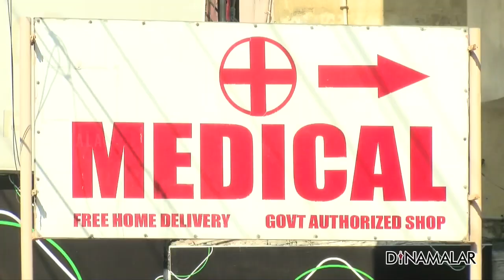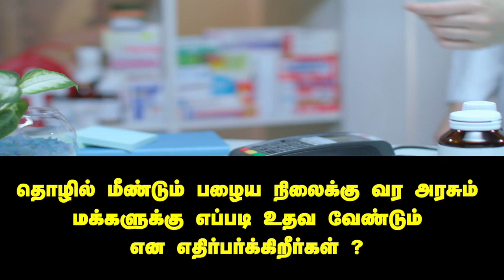பார்மசிகள் சங்க நிர்வாகி ஆதங்கம்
கொரோனாவை எதிர்த்தும்
நடக்கும் போரட்டத்தில்
மருந்து வணிகர்களின் பங்கு
மிகவும் முக்கியமானது. இந்த இக்கட்டான
சூழ்நிலையில் இவர்கள் சந்திக்கும்
பிரச்னைகள் குறித்து காஞ்சிபுரம் மாவட்ட
மருந்து வணிகர்கள் சங்க பொருளாளர்